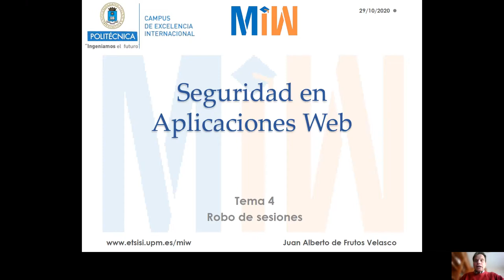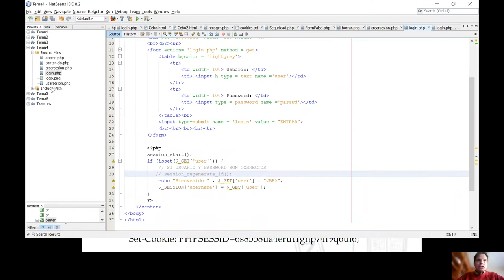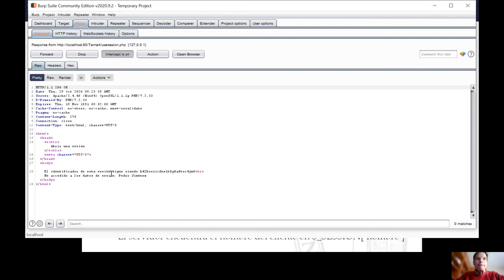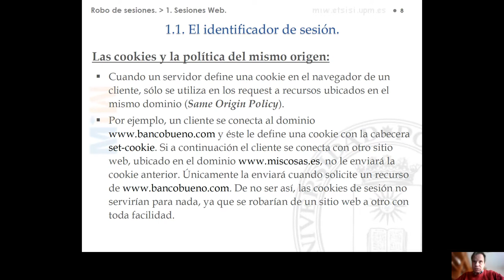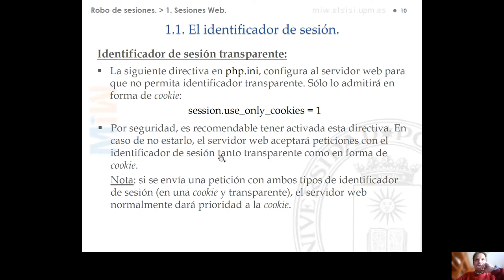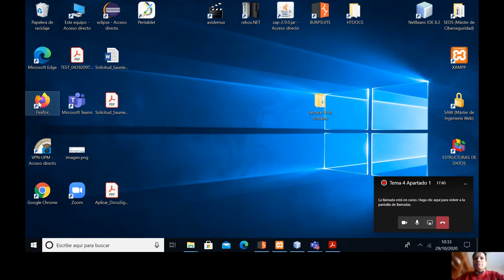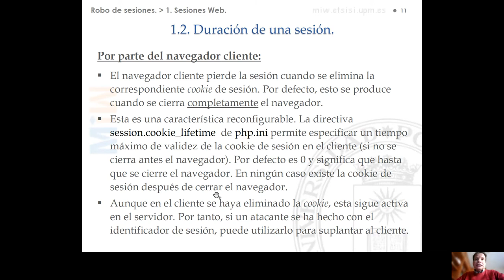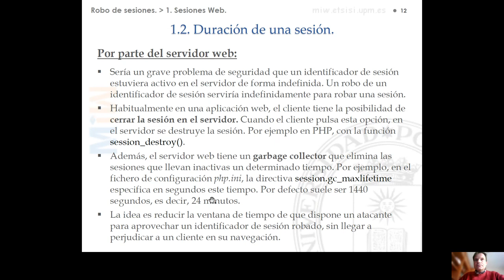Tema 4 ROBO DE SESIONES Apartado 1